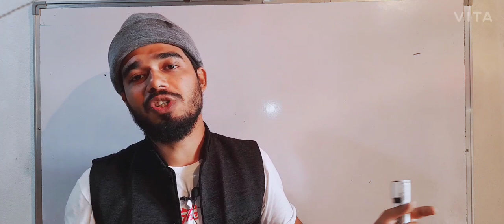পাপ পূন্যের হীসাব | Happy mind Happy Health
আপনি যদি মিনুষের কল‍্যান করেন মন সুস্থ থাকবে আর মন সুস্থ থাকলে শরীর সুস্থ থাকবে।
In this video I discussed how to be made happy mind that can control your healthy health.